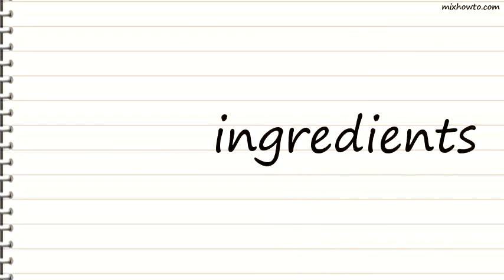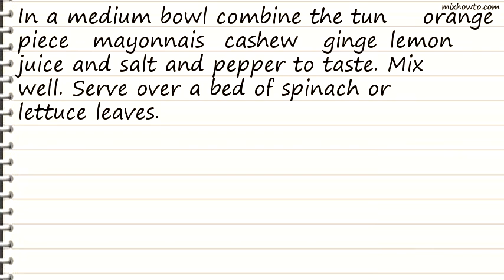Recipe Orange Ginger Tuna Salad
INGREDIENTS:
-1 (6 ounce) can tuna, drained
●1 orange, peeled, sectioned, and cut into bite-size pieces
●1 1/2 tablespoons mayonnaise
●2 tablespoons cashew halves
●1 teaspoon ground ginger
●1 teaspoon lemon juicesalt and pepper to taste
●6 leaves fresh spinach